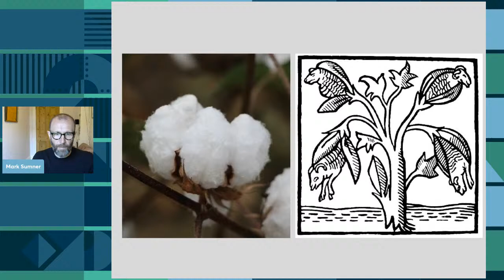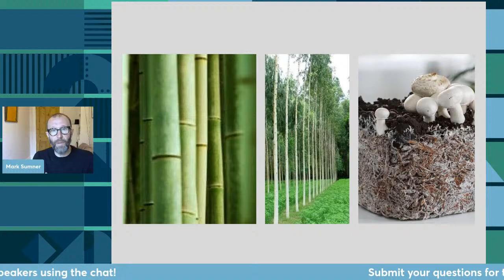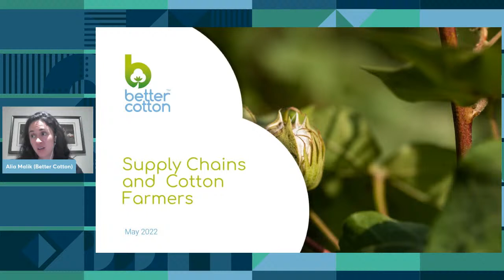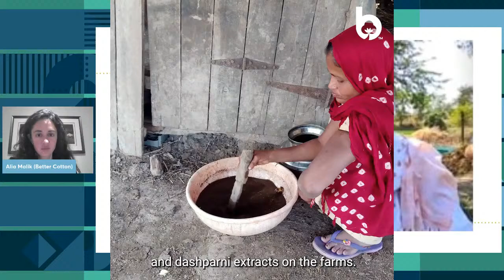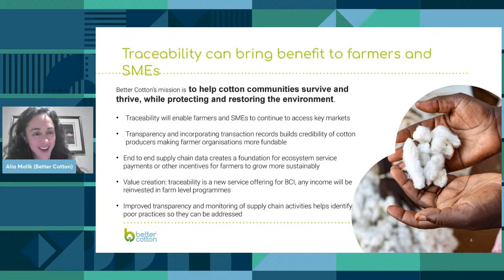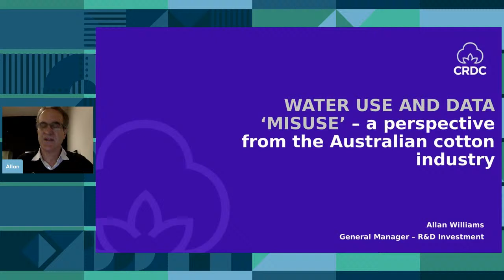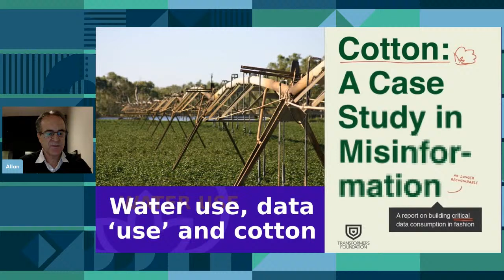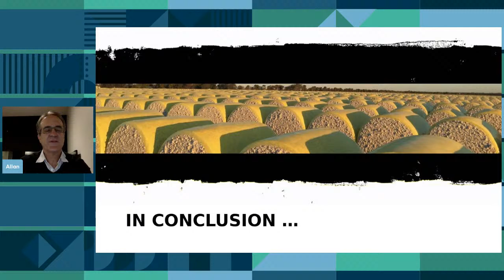Be Curious LATES: Cotton's Hidden Voices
From field to fabric: cotton goes through a complex production process and is touched by many different hands in the supply chain before it can be transformed into the clothes you wear.

Join us to explore the environmental and social challenges of cotton production, and the complexity and diversity of cotton farming, which underpins the fashion industry.

We'll shine a light on some of the common sustainability challenges we hear about the fashion industry, before looking at the importance of cotton for farmers and their families.

With help from our speakers, we'll share insights from workers in the global supply chain, and examine what responsible consumption looks like for Western consumers, alongside the demands of fast fashion.

Speakers: Dr Mark Sumner (University of Leeds), Alia Malik (Better Cotton Initiative), Allan Williams (Cotton Research and Development Corporation - Australian Cotton)